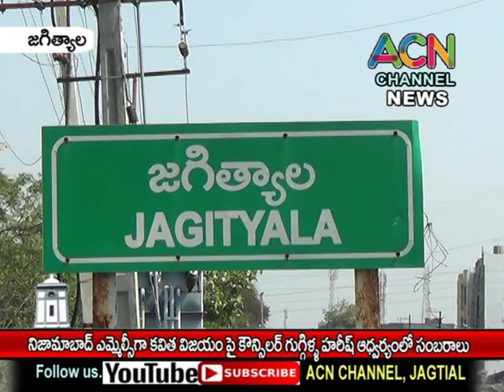జగిత్యాల : నిజామాబాద్ ఎమ్మెల్సీ ఎన్నికల్లో కవిత విజయంపై కౌన్సిలర్ గుగ్గిళ్ల హరీశ్ ఆధ్వర్యంలో సంబరాలు